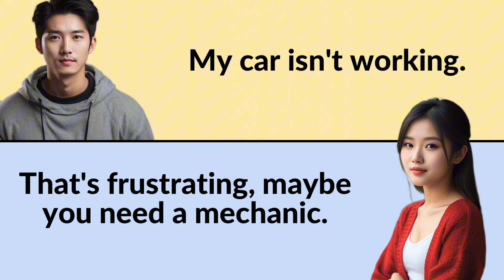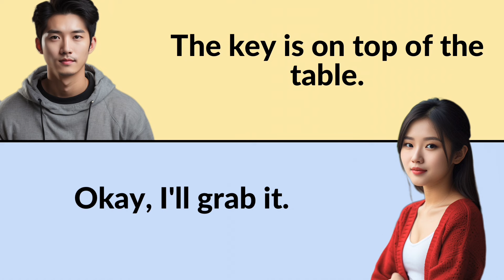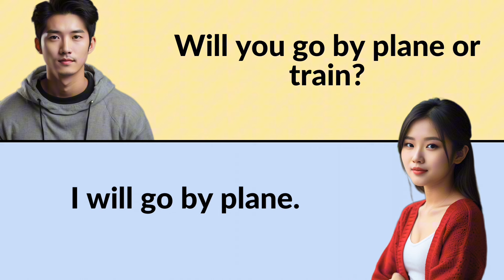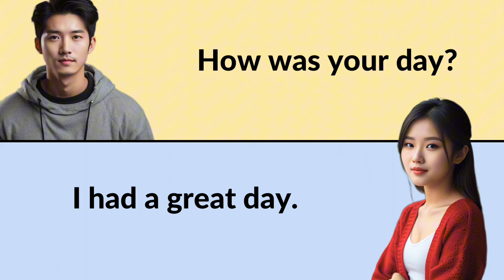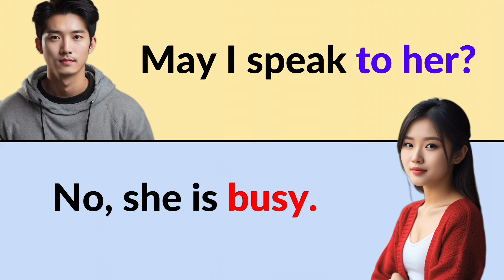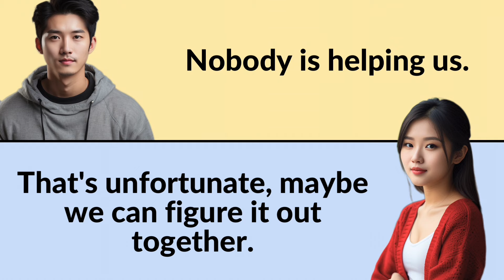English Conversation Practice | 100 + Questions and Answers 💡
Welcome to Chitchat English, where every conversation is a stepping stone towards fluency! Dive into dynamic dialogues crafted to enhance your language skills and broaden your cultural understanding. Whether you’re honing your conversational prowess or seeking to express yourself with confidence, our channel offers a treasure trove of engaging content. Join our vibrant community of language enthusiasts and embark on a journey of linguistic discovery.